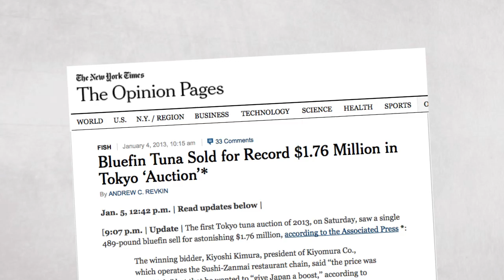The Pagan Voice 1-18-2013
--The Interfaith Harmony Month proclamation by the governor of South Carolina, including Holli Emore, the executive director for Cherry Hill Seminary
--NASA's discovery of an Earth-like planet orbiting a sun that is similar to our own
--The effects of sushi consumption on Bluefin Tuna populations and the efforts to save them
--The film What if Cannabis Cured Cancer by Len Richmond
--The social implications of the gang rape trial in India
--National Anti-Slavery and Human Trafficking Month
--Hollywood celebrities' "Demand the Plan" video on stopping gun violence
--The Facebook movement to build peace between the citizens of Iran and Israel
--and viewer mail